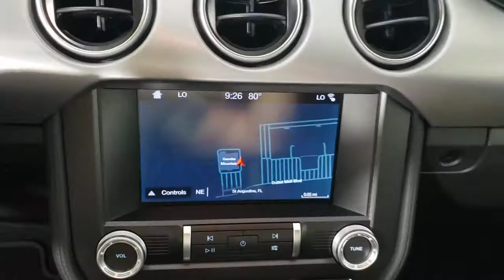2019 Ford Mustang Saint Johns, Jacksonville, Daytona Beach, Orlando, St. Augustine, FL K3113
Used 2019 Ford Mustang available in Jacksonville, Florida at Bozard Ford Lincoln. Servicing the Saint Johns, Daytona Beach, Orlando, St. Augustine, FL area.
2019 Ford Mustang EcoBoost Premium - Stock#: K3113 - VIN#: 1FA6P8TH7K5184855